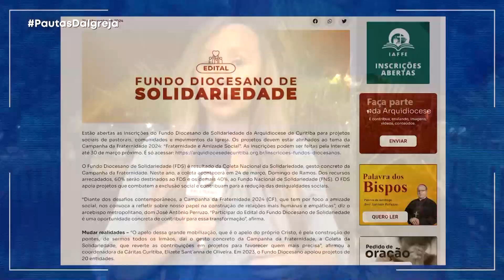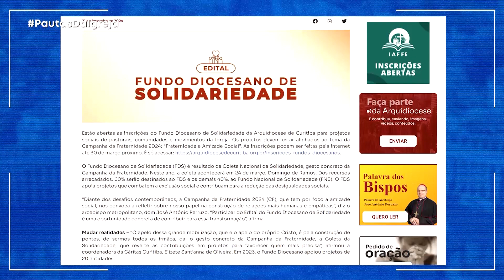PDI | Abertas as inscrições do Fundo Diocesano de Solidariedade - 13/03/2024